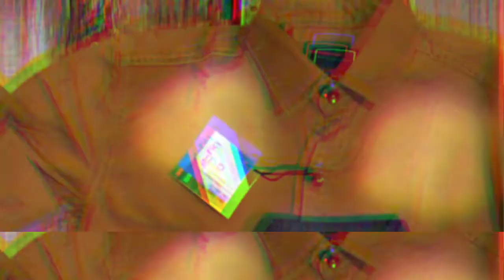SHIRTS NEW MODEL SHIRTS WHOLESALE shirts wholesale fancyshirts Video no 6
New model shirts in wholesale

new desingnew design shirt

new design shirt 2022
 new design shirt pant

new design shirt 2021
new design shirt for boy
new design shirt girl

shirt whole bazar | shirt sales |  new design shirt pant New modle shirtsNew model shirts in wholesale

new design shirt piece shirts

new design shirts for mens

new design shirt ladies

new design shirt pic

Check out our Usage Policy on how to use NCS music in your videos Policy